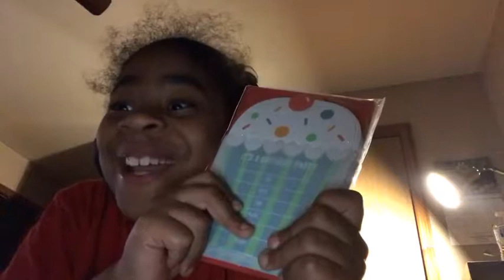Talking about my Invites to birthday party 🥳